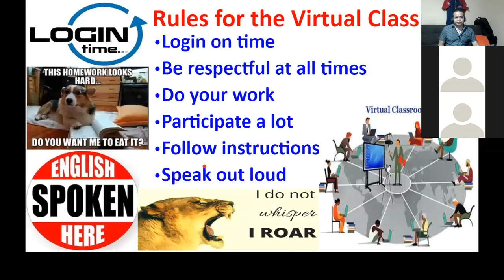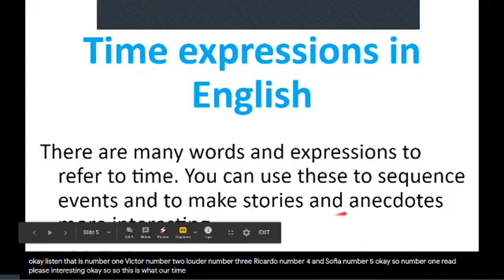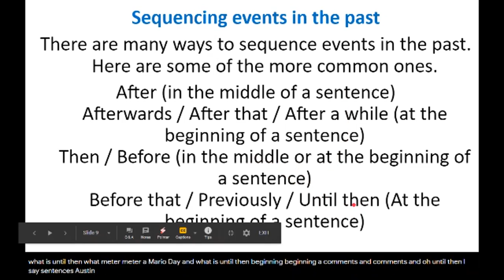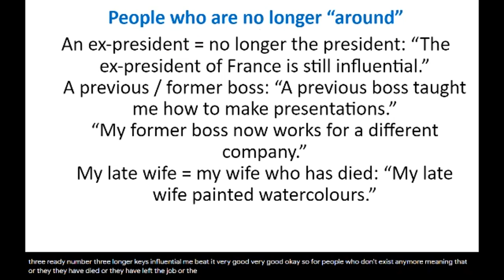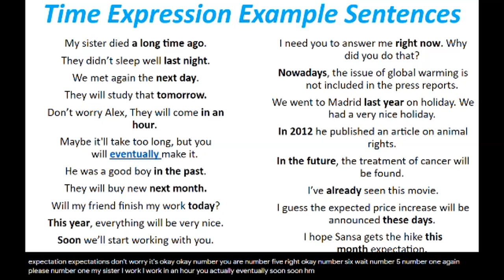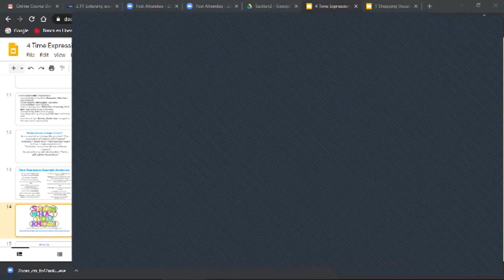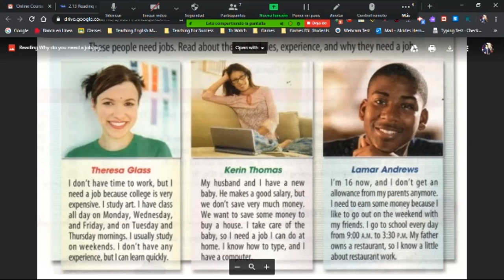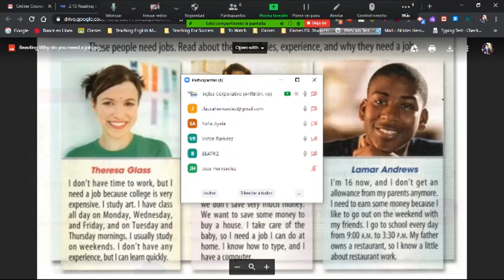Prepositions of times and Daily Schedules